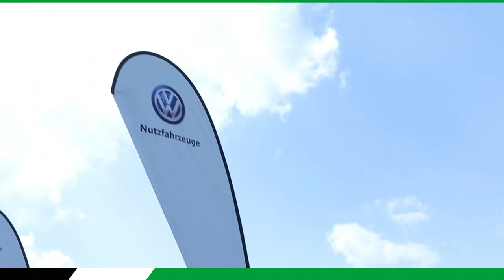Rund um 96 | "Hanno" & "Tschauni" offroad im Amarok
Besondere Aktion am ADAC-Fahrsicherheitszentrum Hannover: Martin Harnik und Philipp Tschauner waren niemalsallein mit zwei glücklichen Gewinnern eines gemeinsamen Gewinnspiels von BILD und Volkwagen Nutzfahrzeuge offroad im VW Amarok V6 unterwegs. Neben Geländefahrt, Bremstest und ein paar ordentlichen Drifts maßen sich die vier PS-Freunde außerdem im "Kofferraum-Schießen". Schaut rein!